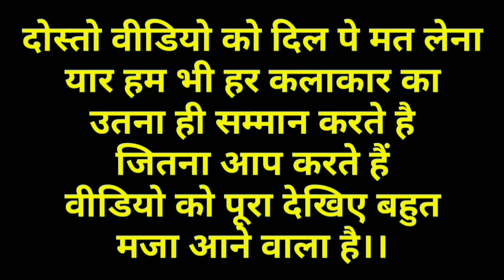जामुन खाई जाब 🤭😂। dilwale movie। baaghi movie। funny dubbing video 😆। kuldeep rd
वीडियो सिर्फ मनोरंजन के लिए बनाया गया है कृपया वीडियो को दिल पे मत ले 🙏🏼

Your Queries.

jamun comedy dubbing
dubbing video
tiger shroff movi dubbing
ajay devgan dilwale comedy dubbing
kuldeep rd dehati dubbing video
new funny dubbing video
dubbing
comedy dubbing

                    । Warning- चेतावनी।

NOTE: This channel Does not promotes or
encourage any illegal activities and All content provideby this channal is meant For Educational and Entertainment Only.

From. up prayagraj